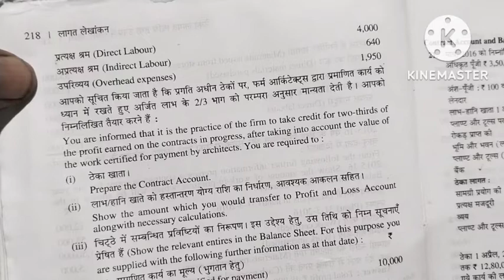Contact account Q n 19 Book Dr s m sukla cost accounting